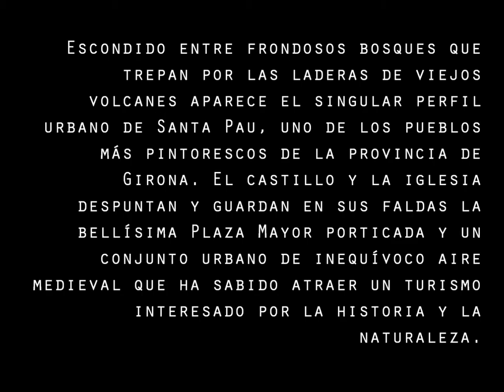Santa Pau (Girona)